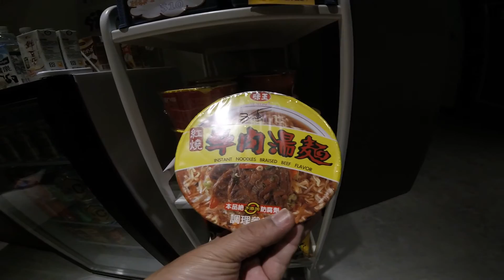ที่พักถูก และ ดี กลางเมือง ไทเป ไต้หวัน 卡夫人背包客棧 CAVEMEN HOSTEL Taipei คลิป 1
ที่พักถูก และ ดี กลางเมือง ไทเป ไต้หวัน 卡夫人背包客棧 CAVEMEN HOSTEL Taipei